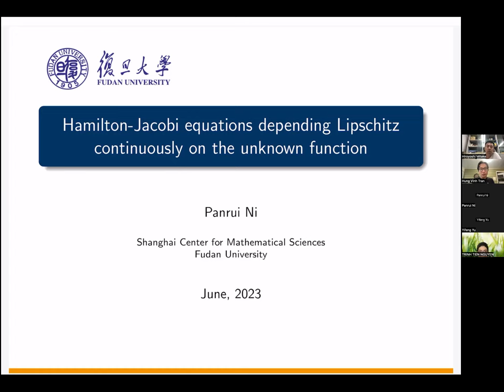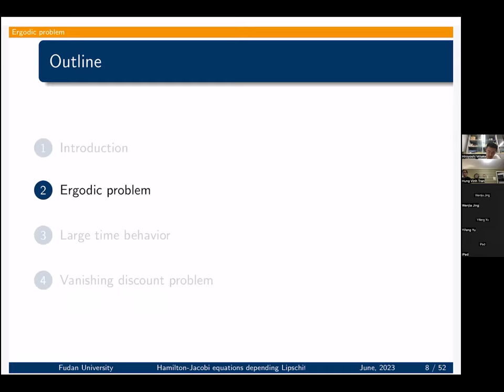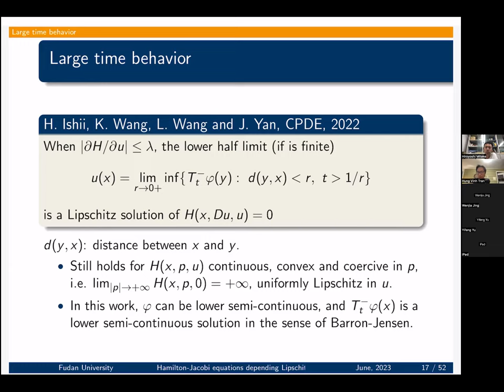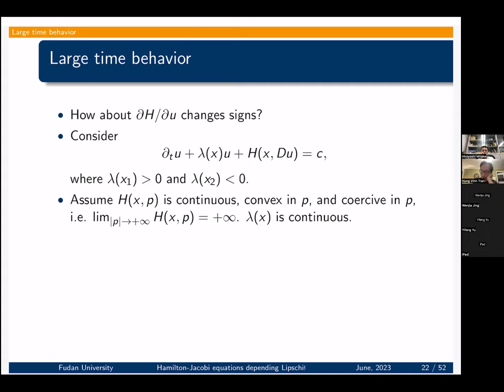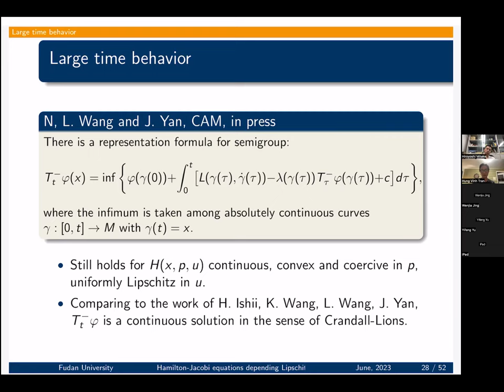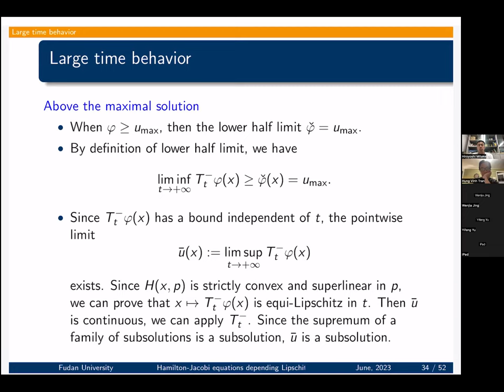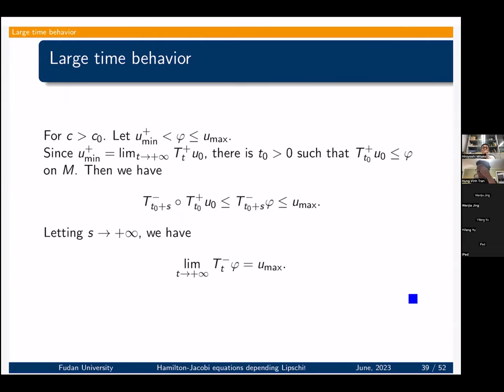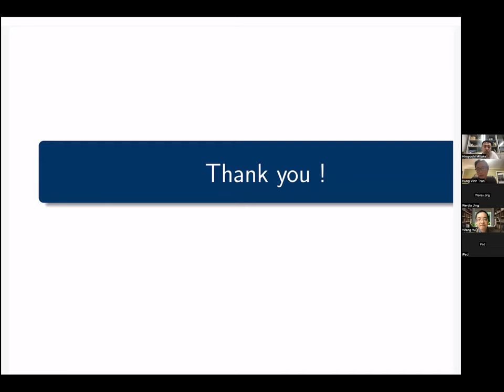Panrui Ni (Fudan) - Hamilton-Jacobi equations depending Lipschitz continuously on the unknown